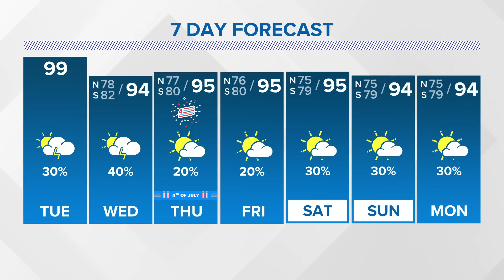Hurricane Beryl is earliest Category-5 storm in recorded history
Beryl has remained a Category 5 storm in the Caribbean Sea early Tuesday although its winds decreased slightly midday. This is the earliest Cat. 5 on record beating Hurricane Emily in 2005 (July 16th). Wind shear will begin to gradually weaken the storm later today and this week as it approaches the western Caribbean and Mexico. Some dry air intrusion and land interaction with high terrain of Jamaica on Wednesday may also weaken the hurricane.

By the weekend, it should have crossed over Yucatan and entered the southwestern Gulf of Mexico. High pressure over the southeast US should keep Beryl on a westward track away from the northern Gulf Coast. This steering pattern would send it into Mexico or southern Texas likely as a less strong hurricane or tropical storm next weekend.

We are not expecting direct impacts from Beryl for our part of the Gulf Coast at this time. Still, we'll continue to track it closely all week.

Another area is following behind Beryl, but this one now has a lower chance of developing. The next names on the list are Debby and then Ernesto.